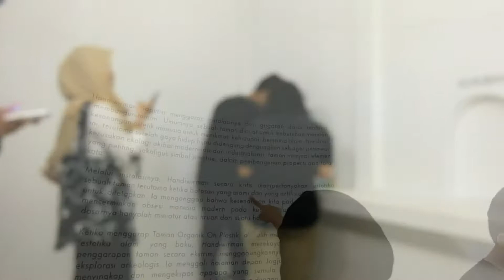SERUNYA ARTJOG 2019 !!!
ARTJOG merupakan pameran seni kontemporer yang diadakan secara tahunan di kota Yogyakarta dan biasanya berlangsung selama sebulan penuh. ARTJOG yang dianggap sebagai barometer seni kontemporer di Indonesia senantiasa menghadirkan pelaku seni dari berbagai kalangan baik dalam negeri dan luar negeri, dengan berbagai rupa karya seni mereka- mulai  dari dua dimensi, tiga dimensi hingga karya performance art dan seni instalasi.
Nah Artjog tahun 2019 ini bertemakan Arts In Common: common|space

25 July - 25 August 2019
Jogja National Museum
 10 am - 9 pm
Tiket 50 K
Penasaran dengan artjog tahun ini??
Yuk liburan ke jogaja dan mampir ke event ini sebelum habis acaranya !!